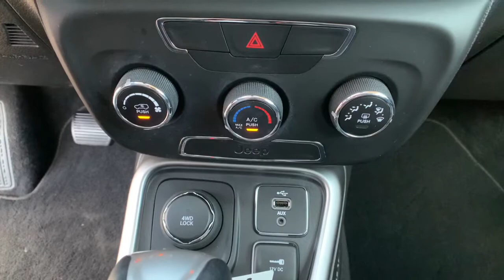2018 Jeep Compass Carson City, Dayton, Reno, Lake Tahoe, Carson valley, Northern Nevada, NV 21CP008A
Billet Silver Used 2018 Jeep Compass available in Carson City, Nevada at Carson City Dodge Jeep. Servicing the Dayton, Reno, Lake Tahoe, Carson valley, Northern Nevada, NV area.
2018 Jeep Compass Latitude 4x4 - Stock#: 21CP008A - VIN#: 3C4NJDBB5JT313767

Engine: 2.4L I4 Zero Evap M-Air w/ESS,Manufacturer's Statement of Origin,Monotone Paint Application,Quick Order Package 27J,Tires: P225/60R17 BSW AS,Transmission: 9-Speed 9HP48 Automatic,Wheels: 17' x 7.0' Silver Painted Aluminum